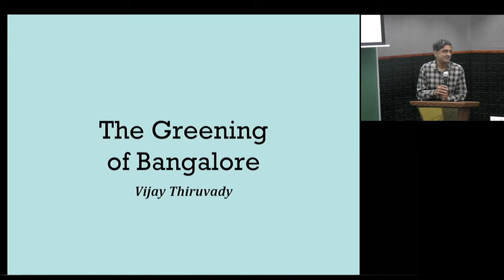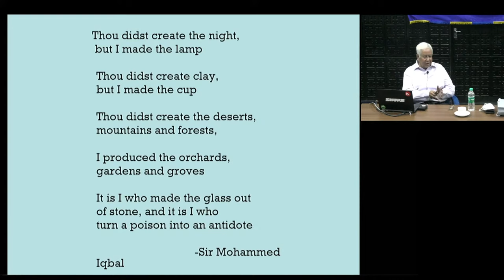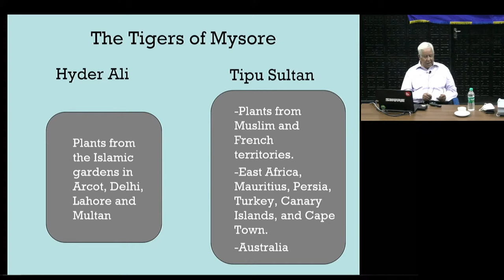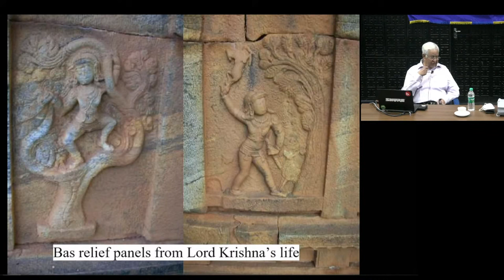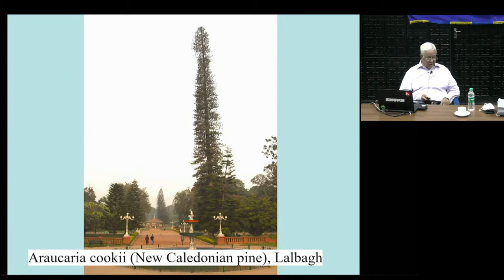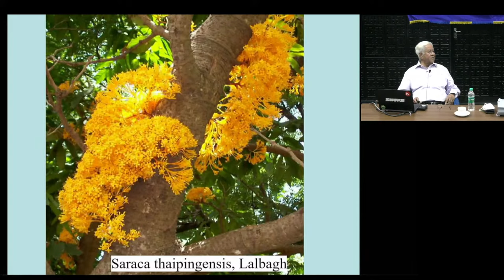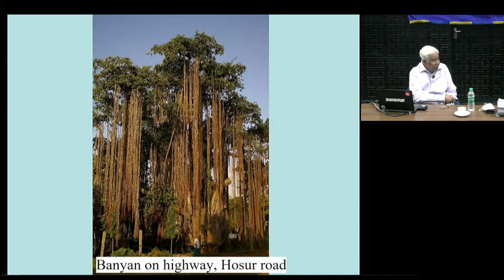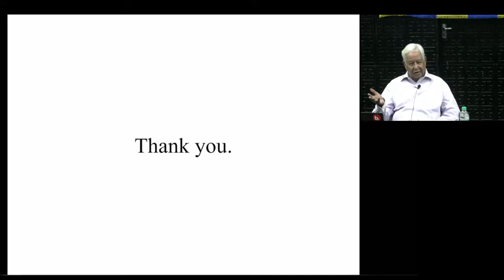Greening of Bangalore by Vijay Thiruvady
GREENING OF BANGALORE

SPEAKER: Vijay Thiruvady (Bangalore Environment Trust)

WHEN: 4:00 pm to 5:30 pm Sunday, 26 June 2022

WHERE: Jawaharlal Nehru Planetarium, Bengaluru

Abstract:

The oldest extant greenery is found in the Nallur Amaroy Thopu which is a Devarakadu (sacred grove) planted around 1000 A.D near Devannahalli. I will conveniently commence my talk by elaborating on this Devarakadu set up in the time of the Cholas.

Subsequently, in Gundutopus (village wood lots) and in settlements around the lakes in Bangalore, indigenous trees were planted extensively for multiple uses by the villagers. This was particularly so during Kempegowda’s time who created a network of lakes (keres) across the terrain of Bangalore and surrounding areas.

All ruling dynasties after Kempegowda created their own favoured gardens, thopus and public spaces with appropriately chosen plants. This peaked with exotic plants being introduced by Tipu Sultan followed by the British. The plants varied from ornamental plants, flowering shrubs and creepers and exotic trees accessed from different parts of the world; commercially valuable plants and trees for multiple uses, railway sleepers, etc., and for charcoal. In addition, starting from Kempegowda we have a record of Huvinathopu or flower gardens for furnishing flowers to temples and for festive occasions.

Today we find that over 75% of the trees in Bangalore are exotics from outside India.

About the Speaker:

Vijay Thiruvady has always been interested in various aspects of nature and more specifically horticulture. He conducts Green Heritage Walks in Lalbagh, Imperial Colonial Walks in Cubbon Park and Military Heritage Walks at the MEG&C, and participates in the various activities of Bangalore Environment Trust as a Trustee. These have included the publishing of books on Lalbagh, Heritage Trees in the vicinity of Bangalore and a book on Devarakadus and Gundutopus in and around Bangalore.

Thiruvady spent his early years in Delhi.  His academic interests were pursued at St. Stephen’s College, Delhi and School of Architecture, Ahmedabad.  When in Delhi, he had exposure to the world of nature and environment through association with a number of distinguished people in the field and institutions.

Thiruvady has given talks on Bangalore, its environment and history at National Institute of Advanced Studies, Raman Research Institute, Bangalore International Centre, Bangalore Club, National Gallery of Modern Art, and Azim Premji University.

0:00:00 The Greening of Bangalore
0:01:48 Few words about ICTS
0:03:08 Introduction to the Speaker
0:06:29 Nandi Hills around 1800
0:07:57 Lord Valentia's comments in 1804:
0:14:03 A thousand years ago... at Nallur, near Devanahalli
0:14:48  Tamarind tree
0:15:13 Tamarind tree split by lighting
0:16:58 Thou didst create the night, but I made the lamp
0:21:01 Greening As It Took Place
0:28:14 The Tigers of Mysore
0:39:05 After 1750, plant collecting expeditions mounted worldwide
0:46:05 Cultural Factors
0:50:30 Commercial factors
0:50:51 The Patriarch: Banyan tree
0:51:42 Chenna Kesava/Gopalaswamy Temple, Nallur
0:52:19 Bas relief panels from Lord Krishna's life
0:54:03 Devarakadus and Gundutopus
0:56:55 Shivanagange Mahua/Ippe trees
0:57:09 Savandurga
0:57:33 Savandurga: Acacia-forests
0:58:08 Vijayapura - Gunduthopu
0:59:06 Open shrine to Akkamma/ Neem tree
1:00:10 Lalbagh, 1760, by James Hunter
1:02:14 In 1874, Edward Lear described how he went in a dog cart to Lalbagh:
1:05:46 Kauri pine, Lalbagh
1:08:14 Araucaria cookii (New Caledonian pine), Lalbagh
1:10:19 The Chinese Funeral Cypress tree, Lalbagh
1:12:50 Monterey Cypress tree, Lalbagh
1:14:47 Ceiba pendantra, Lalbagh
1:16:50 Ficus Krishnae, Lalbagh
1:19:20 Amherstia nobilis, Lalbagh
1:24:26 Brownea grandiflora, Lalbagh
1:25:02 Saraca thaipingensis, Lalbagh
1:25:45 Cerbera mangas, Lalbagh
1:28:21 Saraca ashoka, Lalbagh
1:29:22 Colville's Glory
1:34:13 Gauribidanur - Vidhura Ashwatha Nagakallus
1:36:14 Nagakallus
1:37:21 Big Banyan tree, Dodda alada mara
1:39:36 Banyan on highway, Hosur road
1:43:54 Islamic Gardens in Karnataka
1:48:48 Large green areas in Bangalore today
1:53:38 Thank you.
1:53:48 Q&A
2:18:34 Wrap Up